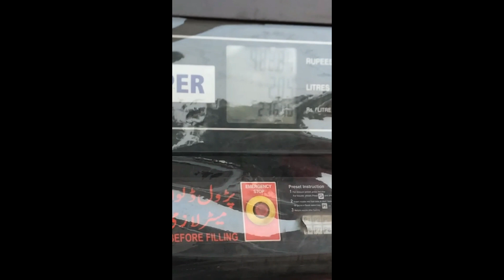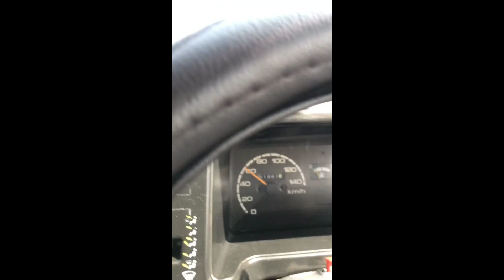islamabd highway mehran car test drive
ali
malik
ali malik 50
ali malik extras
islamabad to murree
murree mall road
suzuki mehran test drive
suzuki mehran engine
suzuki mehran long drive
ayubia murree
nathia gali murree
suzuki alto vs suzuki mehran
islamabad
murree
margalla hills
murree expressway
motovloggers
pakistan
murree snowfall
mehran
margalla trail 5
margalla hills islamabad
margalla hills hiking
making tea
margalla trail 3
margalla trail 2
margalla trail 6
margalla trail 1
trail
hike
0-100 speed test
car reviews
toyota review
honda review
kia review
driving experience
owner review of car
suzuki review
pov drive
break test
0-100km/h speed test
suspension test of car
pakistan
islamabad
price of cars
suzuki mehran
suzuki mehran 2021 model
suzuki mehran for sale low price by car lovers
suzuki mehran model 2009 long drive on hills pakistan
Modified suzuki mehran
Suzuki mehran automatic
Power steering in mehran
Break servo in mehran
Cars doc yard
Test drive
Pov drive
Suzuki mehran